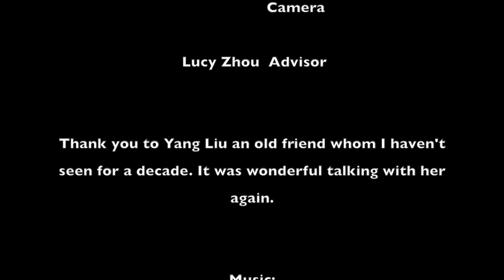The Life of Yang Liu - A Short Film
This video is the third in my series of short films profiling the lives of different people of different ages, but it's also quite special to me, bc I've known Yang Liu for most of my life. I haven't seen her for almost a decade before I went back to China this summer and met her again and filmed this. Her life is very difficult, even more so than this video mentioned, yet she's still such a happy and positive person. Hope you guys enjoy her story.